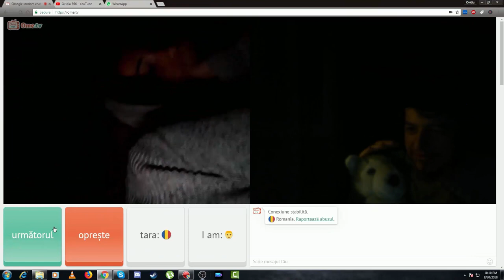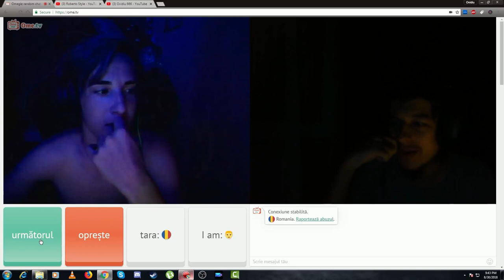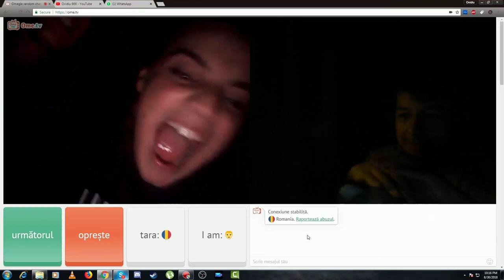2 minute de omegle